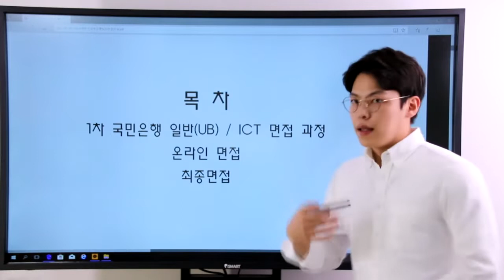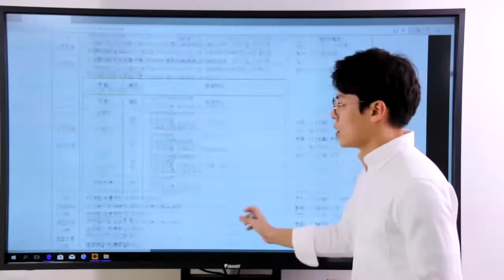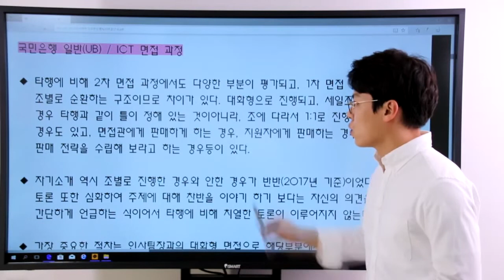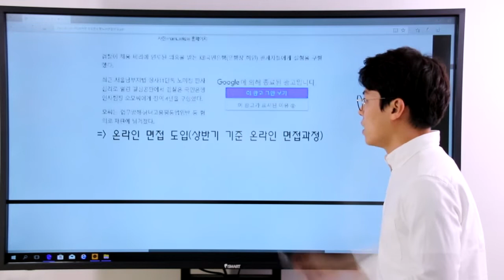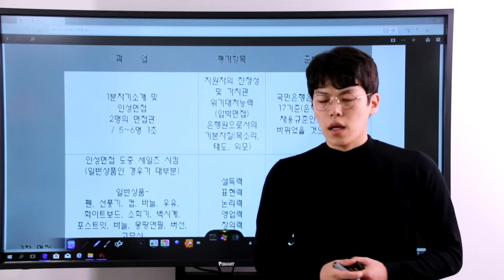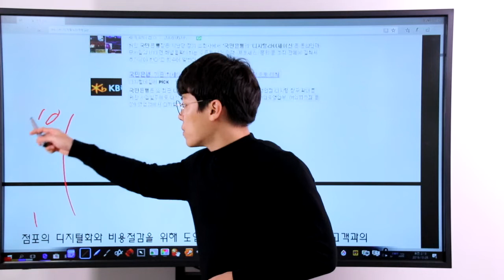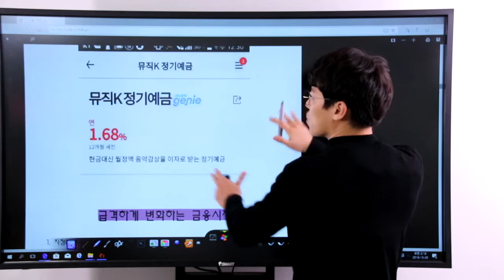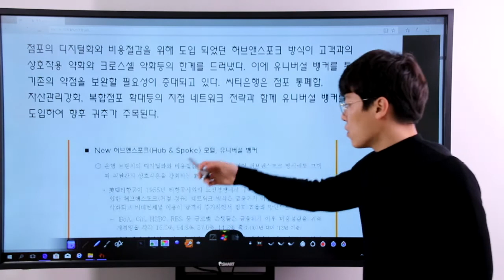국민은행 면접과정 안내